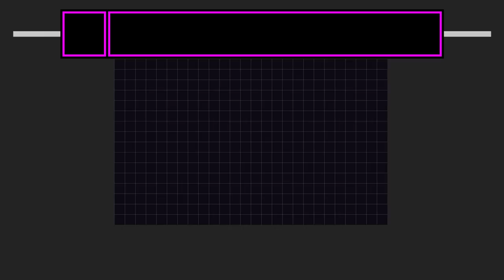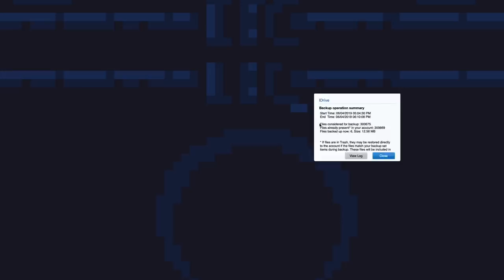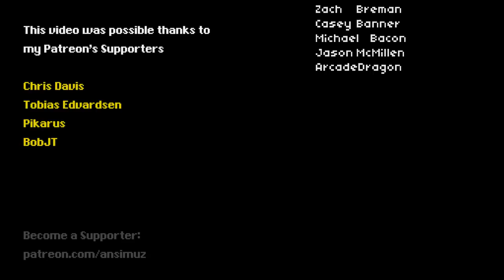Space Station Environment - Warped